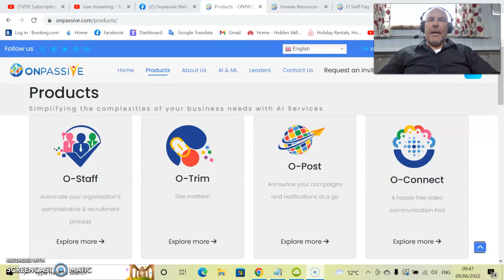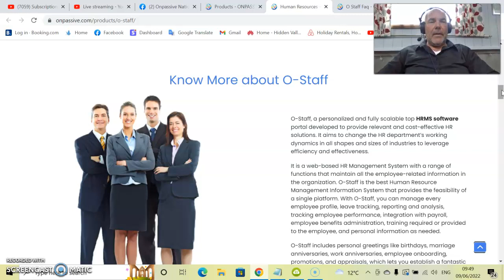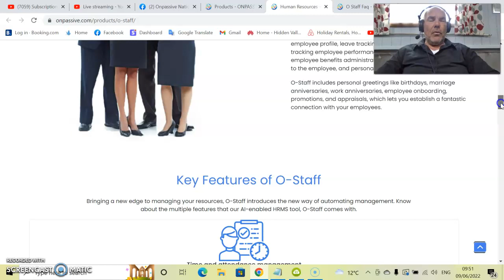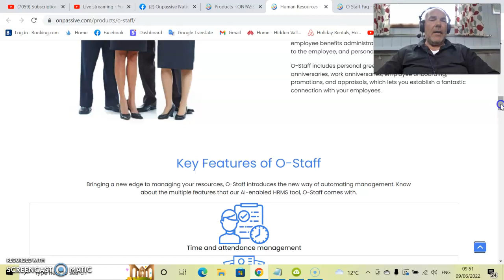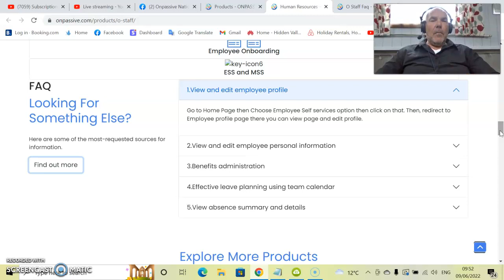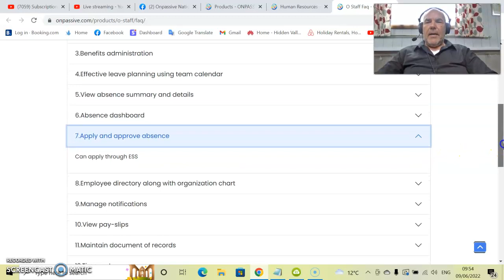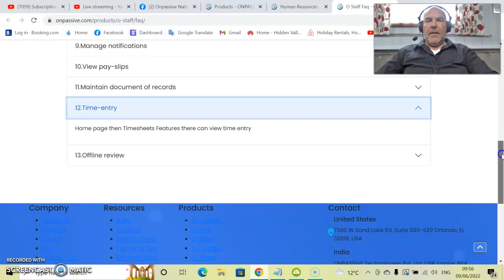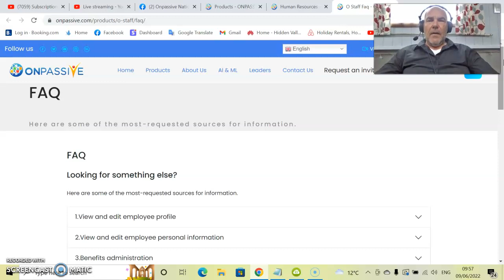ONPASSIVE Product Overview `O-STAFF` Explained by RED REDFERN June 9th